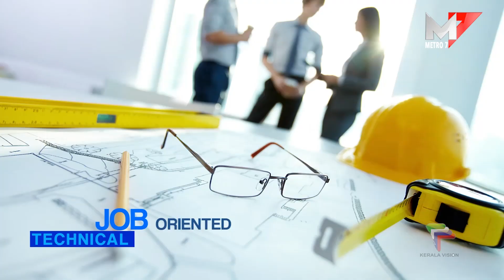ഓണം അദ്വൈത ഗ്രാമോത്സവം; ശ്രീ ശങ്കരസങ്കേത് ഫൗണ്ടേഷൻ, ഒക്കൽതുരുത്ത് ക്ഷേത്രം ചാരിറ്റബിൾ ട്രസ്റ്റ്